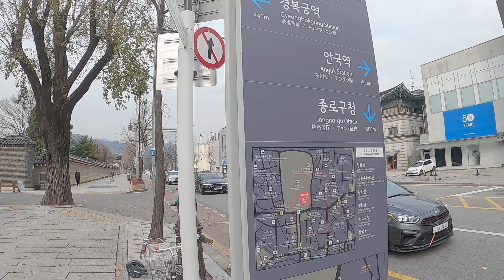(01),Go to Gyeongbokgung Palace in Seoul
Go to Gyeongbokgung Palace in Seoul